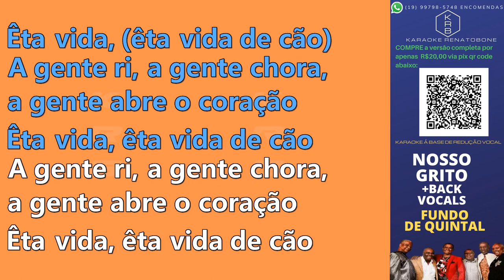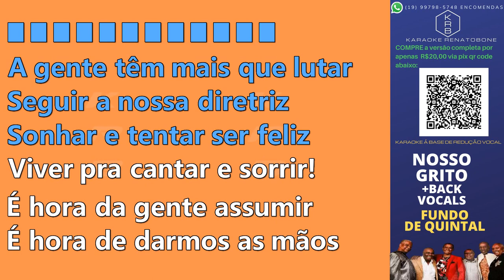NOSSO GRITO + BACK VOCALS - FUNDO DE QUINTAL - PLAYBACK DEMONSTRAÇÃO